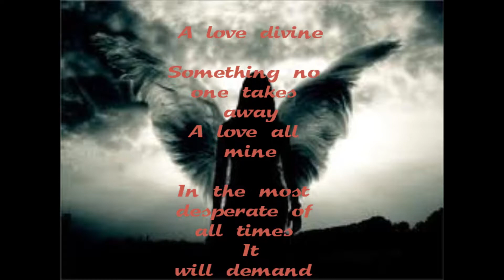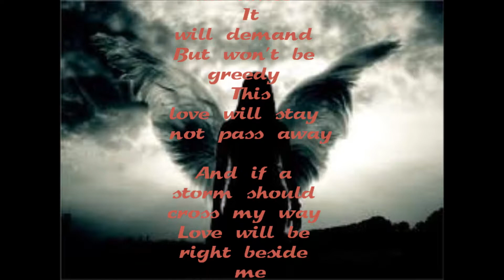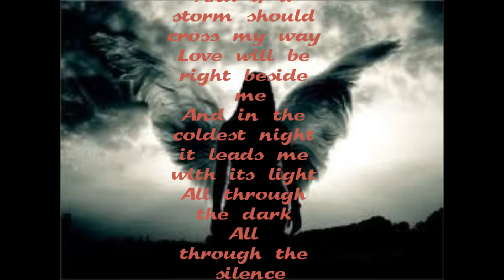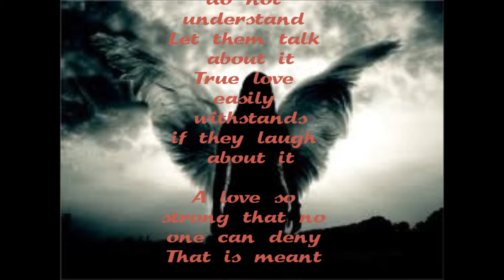Heppner A Love Divine lyrics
Artist: Peter Heppner
CD: My Heart of Stone
Title: A Love Divine
I own no rights to either the music or the picture of this video.